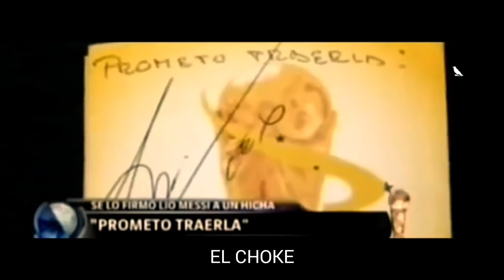Messi y Wos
Canción de Wos - Arrancarmelo.
El mejor Video de la web de Messi.